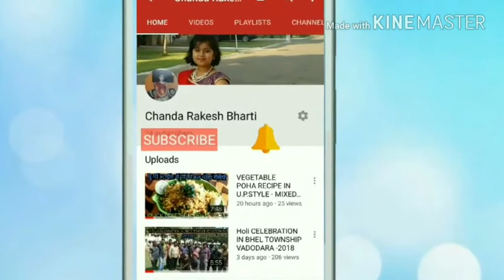सुजी का गुलाब जामुन बनाने की सबसे आसान तरीका II SUJI KA GULAB JAMUN in UP STYLE II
सुजी का गुलाब जामुन बनाने की सबसे आसान तरीका

सूजी के परफेक्ट गुलाब जामुन बनाने का तरीका

 II SUJI KA GULAB JAMUN in UP STYLE II